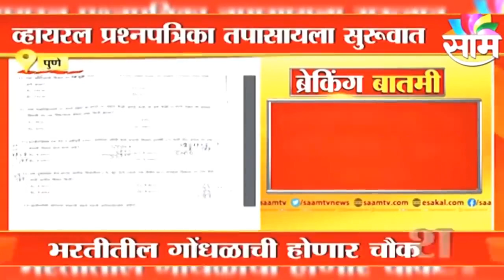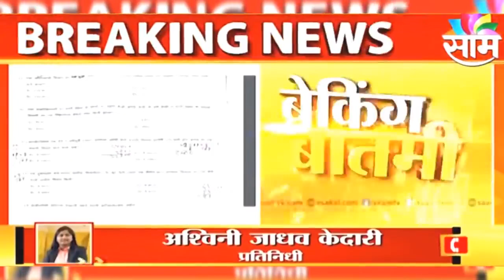आरोग्य विभाग भरती 2021 | Arogya vibhag bharati latest update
पेपर फुटी पोलीस चौकशी झाली सुरू | Arogya vibhag bharati latest update | arogya vibhag bharati 2021